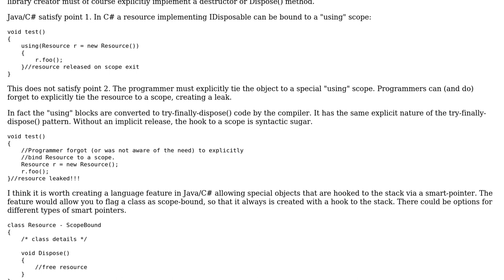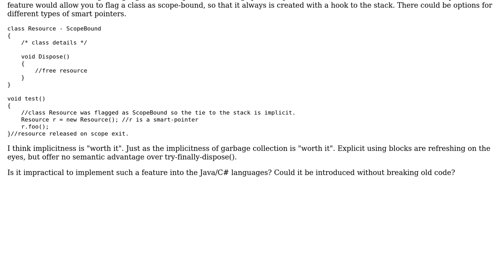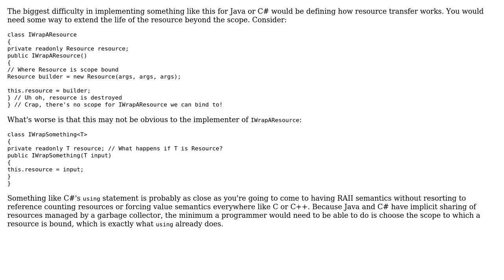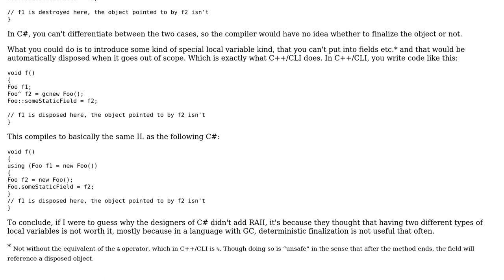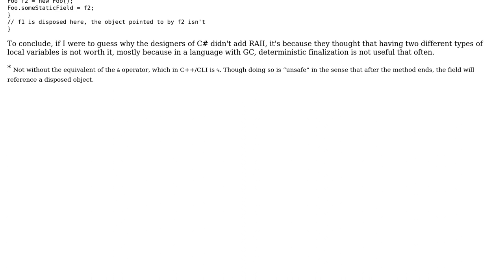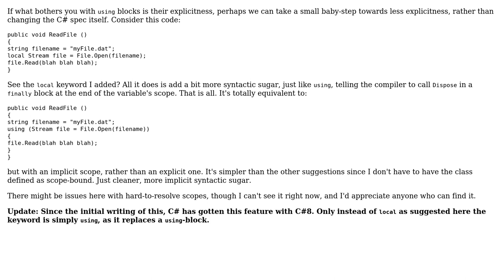Software Engineering: Why can't Java/C# implement RAII? (5 Solutions!!)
Software Engineering: Why can't Java/C# implement RAII?

With thanks & praise to God, and with thanks to the many people who have made this project possible! | Content (except music & images) licensed under CC BY-SA | Music | Images & others | With thanks to user svick user Robert Harvey user mike30 user Metallkiller user Javier user Billy ONeal user Avner Shahar-Kashtan and the Stack Exchange Network Trademarks are property of their respective owners. You are responsible for your own actions.